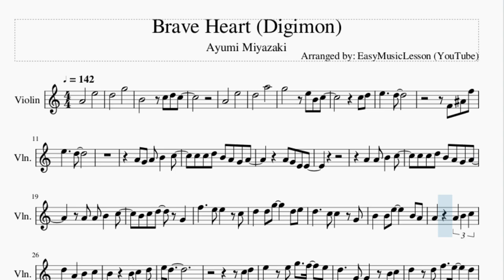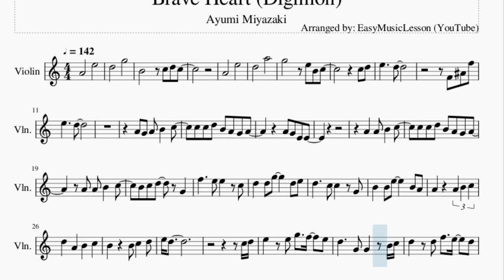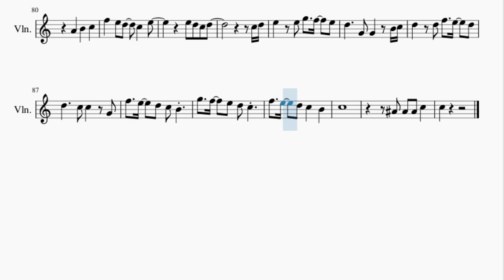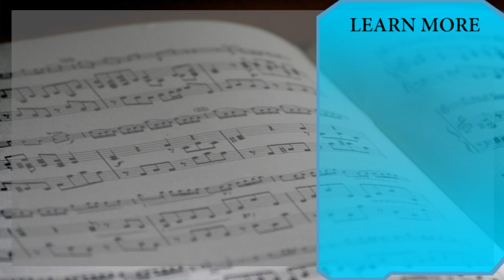Violin Sheet Music: How to play Brave Heart (Digimon) by Ayumi Miyazaki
Here is a sheet music/tab video on the song Brave Heart (Digimon) by Ayumi Miyazaki on the violin. A violin sheet music arrangement which is transposed to notes that are easily played by violin, for the song Brave Heart (Digimon) by Ayumi Miyazaki.

EasyViolinLesson teaches you to play the your favorite instrument, through well-arranged sheet music so that you too can learn how to play Brave Heart (Digimon) by Ayumi Miyazaki on the violin as fast as you can. A violin sheet music with backing tracks to help your play the song better.

Chords of Violin arrangement:
F Maj   G Maj   E Min   A Min   F Maj   G Maj   E Min   A Min
A# Maj   A# Maj   A# Maj   A# Maj   F Maj   G Maj   A Min   G Maj
F Maj   C Maj   F Maj   G Maj   A Min   G Maj   F Maj   G Maj
A Min   G Maj   C Maj   G Maj   A Min   G Maj   F Maj   D Maj
G Maj   E Maj   C Maj   G Maj   E Maj   A Min   E Min   F Maj
G Maj   C Maj   G Maj   C Maj   G Maj   E Maj   A Min   E Min
F Maj   G Maj   E Min   A Min   F Maj   G Maj   G# Maj   A# Maj
C Maj

Melody notes of Violin:
A4       E5
D5       G5
B4       C5 D5 C5
A4       E5
D5       A5
G5       E5 B4 C5
C5 D5
E5     D5
F4 A#4 F5
E5     D5
A4 G4 A4 B4   C5
C5 C5 D5 B4 A4 G4 A4
D5   D5 G5     D5 E5
D5     C5 C5   G4
B4   B4 E5     B4 A4
A4     A4 B4 C5
D5   A4   B4   C5
B4     B4 C5   D5
E5 D5
C5 D5
E5   E5 G5   F5   E5
D5     G4 G4   B4 C5
D5   D5 F5   E5   D5
F5   E5 D5   C5   E5
E5 D5 C5 D5
C5 D5
F5   E5   D5 C5 B4
G5   F5   E5 D5 C5   C5
C5
A#4 A#4 A#4 C5
C5
D5       G5
A4       E5
D5       A5
C5 D5
E5     D5
F4 A#4 F5
E5     D5
A4 G4 E4 E4
B4     C5     D5
D5
C5 D5
C5 D5
G5   F5   E5 D5 C5
C5
C5